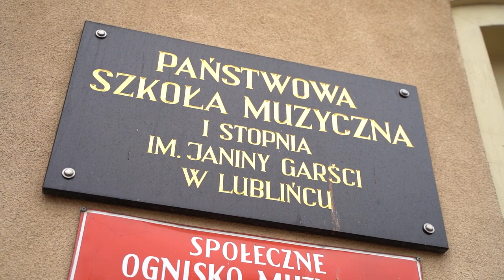Zapraszamy do nauki w PSM I st. im. Janiny Garści w Lublińcu (film - audycja 9 minutowa)